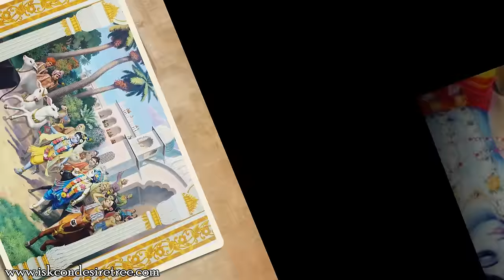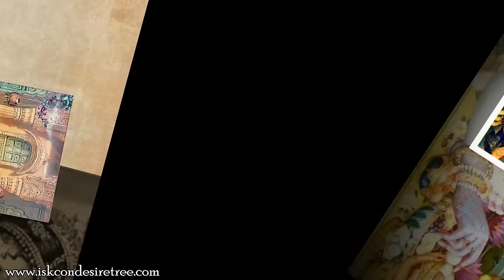Hare Krishna Hare Rama Kirtan, Bhakti, Bhajan by Shivram Prabhu | Krishna Consciousness | ISKCON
Listen to this heart touching, soothing and spiritual Kirtan, bhakti, bhajan on hare krishna hare rama by Shivaram Prabhu.

The Hare Krishna mantra is also refereed as the Maha Mantra ("Great Mantra") and is a 16-word Vaishnava mantra mentioned in the Kali-Santarana Upanishad, and which rose to importance in the Bhakti movement following the teachings of Chaitanya Mahaprabhu. The Mantra is composed of three Sanskrit names of the Supreme Being; "Hare", "Krishna", and "Rama"

According to Gaudiya Vaishnava theology, one's original consciousness and goal of life is pure love of god. The mantra has been made well known outside India by A. C. Bhaktivedanta Swami Prabhupada and his International Society for Krishna Consciousness.

Listen to this devotional spiritual song.